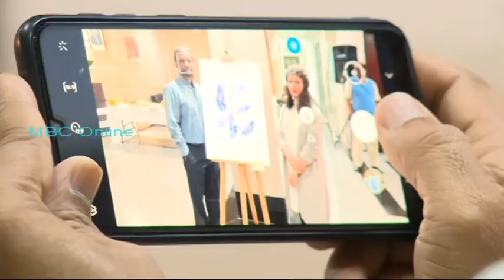Sur Prise - In Vitro daté 10 Septembre 2020